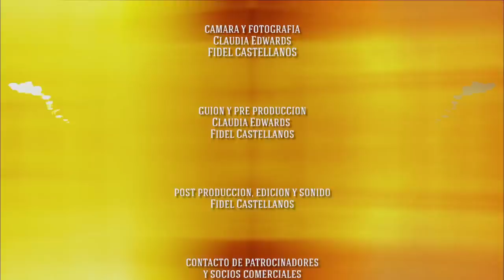COMO PINTAR RAYAS AL CARRO CON PLASTI DIP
ALGUNOS TRUCOS E IDEAS PARA PINTAR RAYAS AL COCHE CON PLASTIDIP

PRODUCTOS USADOS EN NUESTROS EPISODIOS

Como nota, FC es no es un profesional certificado de la mecanica o reparacion o modificaciones. El programa es solo para entretenimiento y si te animas a realizar alguna modificacion tu mismo puede que los resultados que obtengas sean diferentes y no podemos hacernos responsables. Suerte!